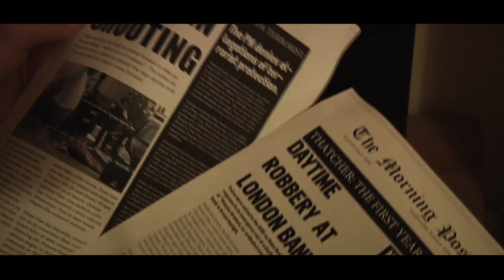The People We Are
Short film made a group of talented second year Media Production students at the University of Lincoln.

Samuell - Steve Watson
Peter - Sam Robinson

Directed by Isaac Barnes
Produced by Connor Osadczuk
Written & Edited by Harry Kumar
Cinematography by Kayla Chan
Sound by Olivia Thompson